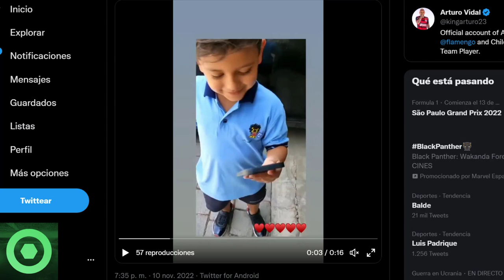💥¡𝙊𝙟𝙤!💥 𝙈𝙚𝙣𝙨𝙖𝙟𝙚 𝙎𝙤𝙧𝙥𝙧𝙚𝙨𝙖 De LEO MESSI 🔴 ERLING HAALAND 𝙎𝙤𝙧𝙥𝙧𝙚𝙣𝙙𝙚 A La 𝙋𝙧𝙚𝙣𝙨𝙖, ARTURO VIDAL 🟥